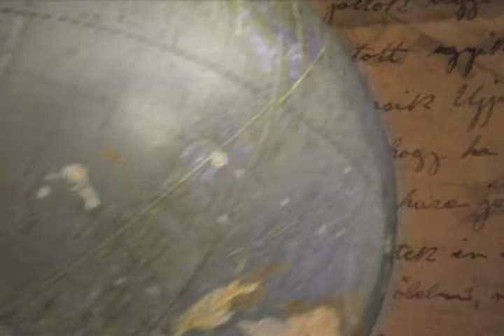The History of Pie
A video telling a brief history of pies and how they came to be. This is Part I of my pie documentary which is found